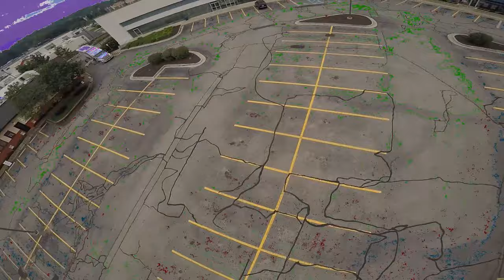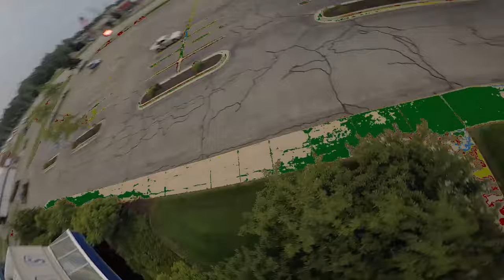Trippy Flying High In The Sky, Disco Party